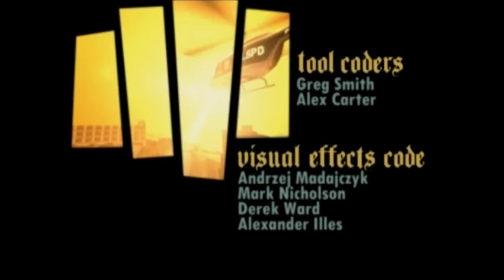Grand theft Auto: San Andreas _ ep 14 - El lado incorrecto de la vía